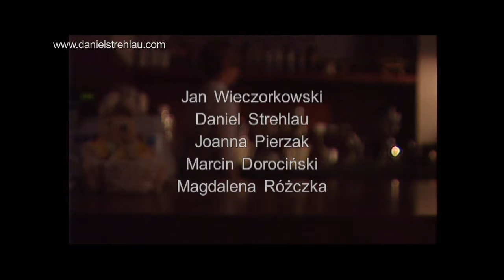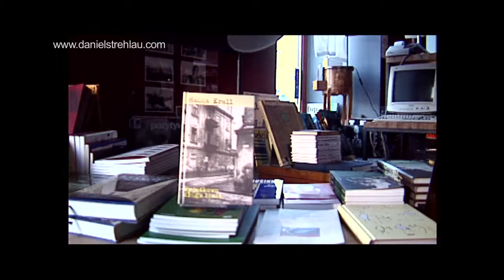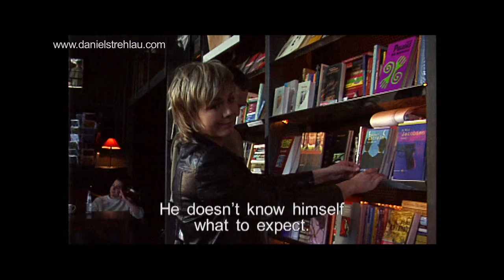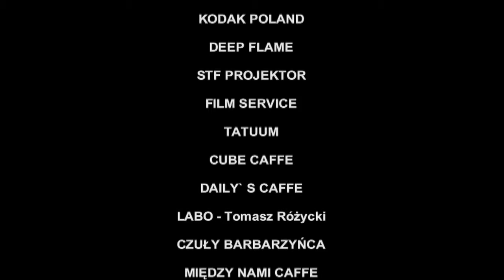NOT ENOUGH - a narrative short by Daniel Strehlau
A narrative short NOT ENOUGH directed, produced, acted and screen written by Daniel Strehlau.
The film was accepted to the competition for Oscar nomination in 2004.
30 Min, Beta Sp /  35 MM print, 2004

The movie will be reedit and up scaled into the Full HD quality soon in the nearest future after the budget  will be ready.